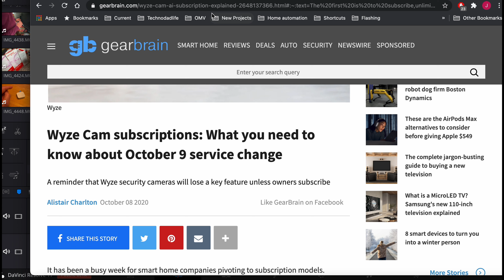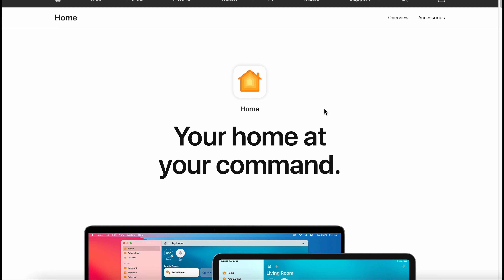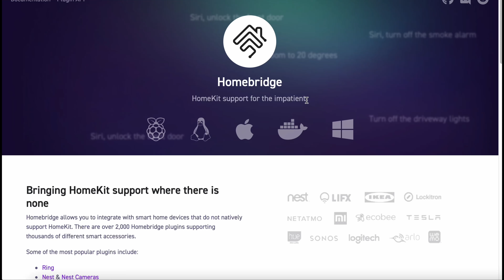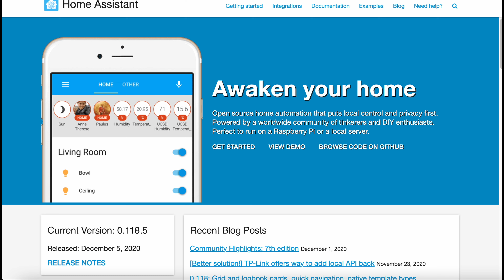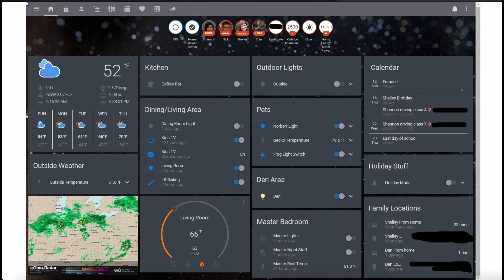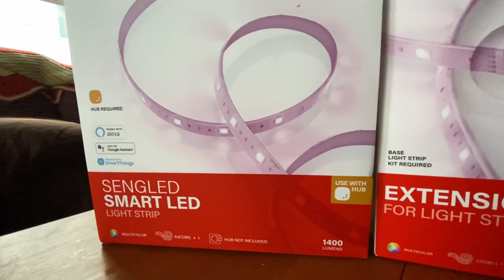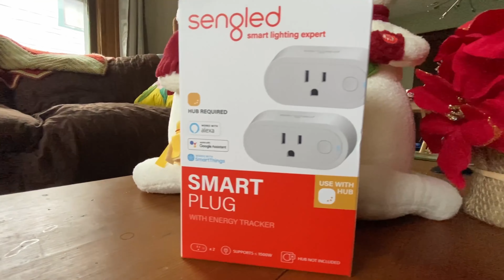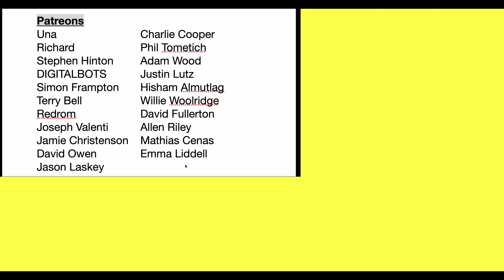Five Keys for Smart Home Success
For more info on everything mentioned in the video:

Best $150 Media Server
My favorite Raspberry Pi Kit
Ultimate Raspberry Pi case

Main Camera
Wireless Mic